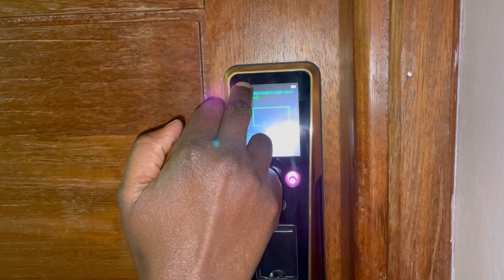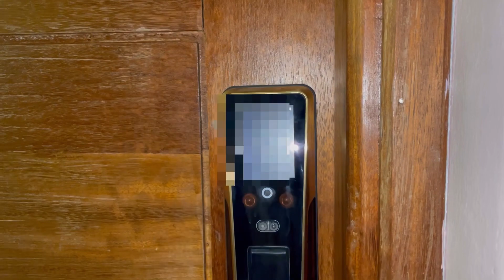ALLIANCE HOSPITAL QAYBTA DHALMADA. MADINA MALL